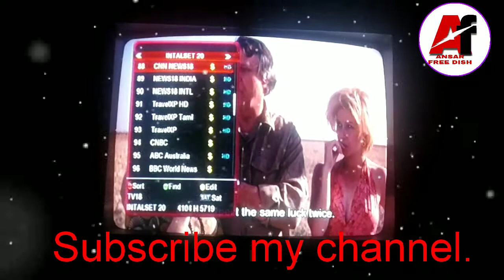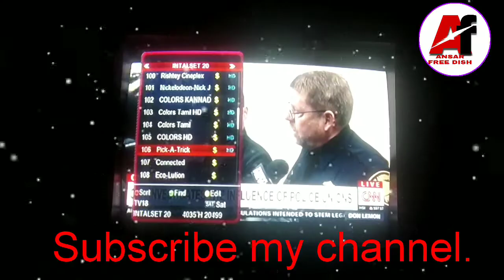কাটুন চ্যানেল ফ্রি, cartoon channel free intelsat 20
কাটুন চ্যানেল ফ্রি ইন্টারসিটি20 c bend20 cartoon channel free 68 6 feet dish